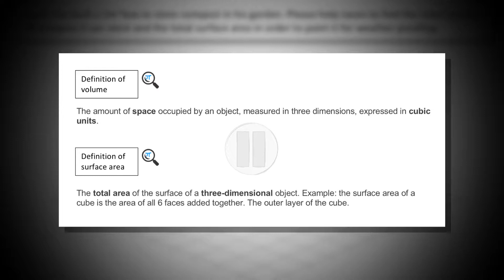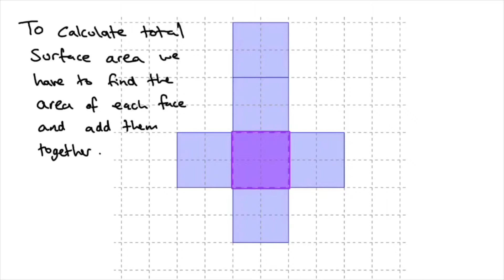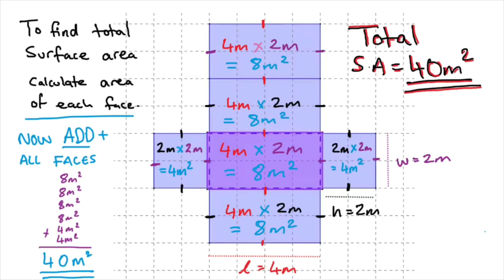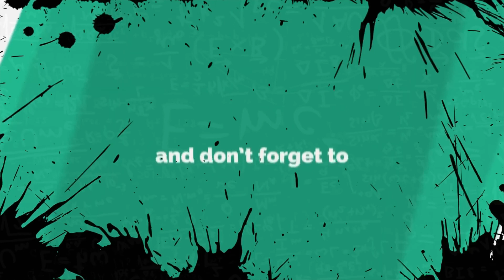Volume & Surface Area of Cube and Cuboids | Beard Squared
ABOUT THIS VIDEO:

How to Calculate the Volume & Surface Area of Cube and Cuboid

iPad Pro 10.5" 256GB:

Apple Pencil:

UAG iPad Pro 10.5" Case:

Zoom H1 Handy Recorder:

Rode SmartLav+:

Rode SmartLav+ to work with Zoom H1:

Blue Yeti Microphone:

Apple USB 3.0 Camera Adapter:

RavPower iOS Flash Drive:

EasyAcc PowerBank (updated version):

APPS MENTIONED:

Doceri:
LumaFusion:

GET TO KNOW ME:

If you found this video helpful, we'd really appreciate a share, thumbs-up or a comment. to receive all our weekly updates!